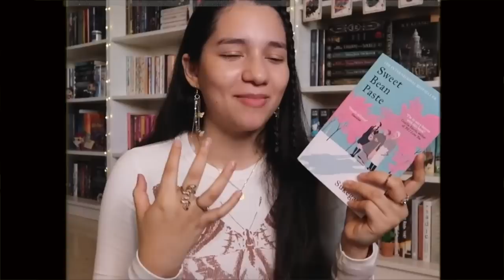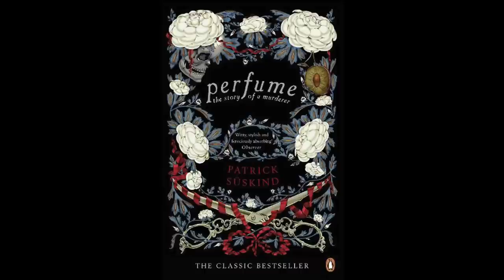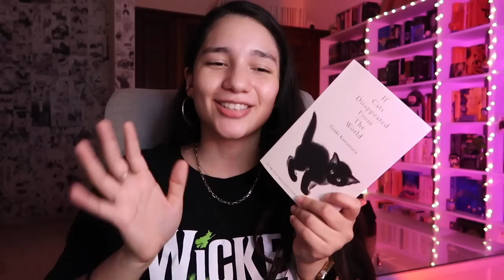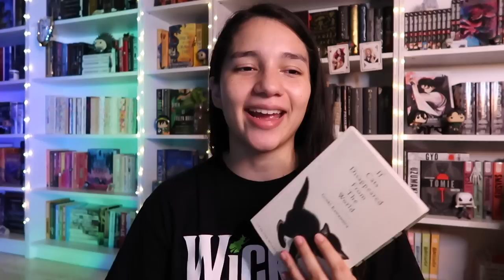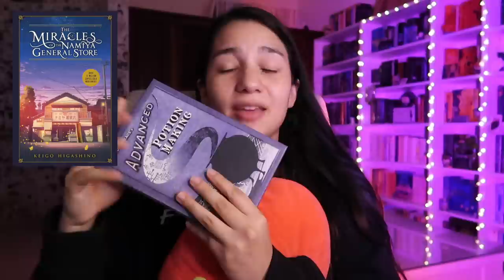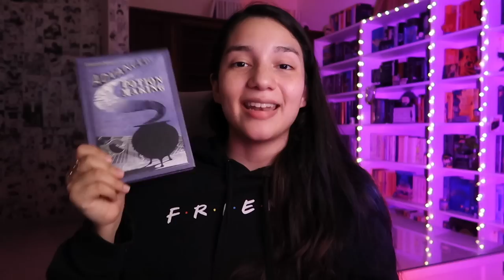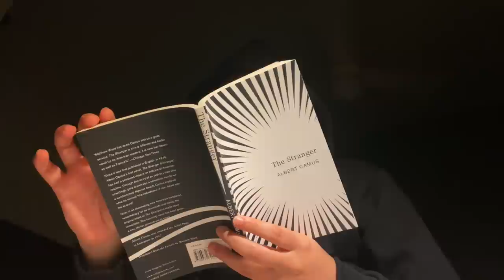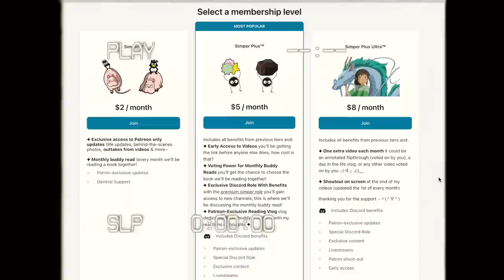i read only translated fiction for a week 📚📝 reading challenge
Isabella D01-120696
4624 NW 74th Ave, Unit 4
Doral, FL
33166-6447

🔖 timestamps
0:00 preview
0:18 intro
1:32 rosetta stone
2:57 tbr for the week
7:25 challenge start!
7:37 perfume: the story of a murderer
17:18 if cats disappeared from the world
24:04 heaven official's blessing vol 3
30:00 the miracles of the namiya general store
40:49 the stranger
52:00 final thoughts
53:34 outro